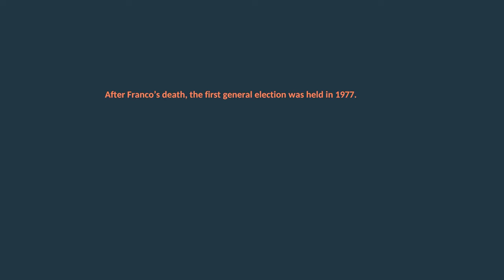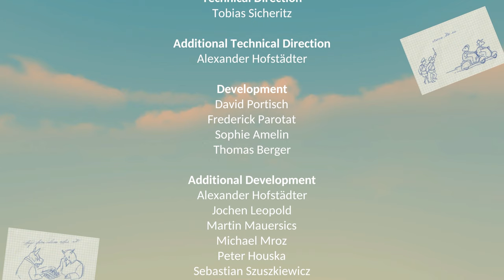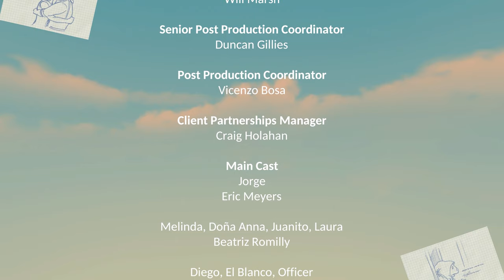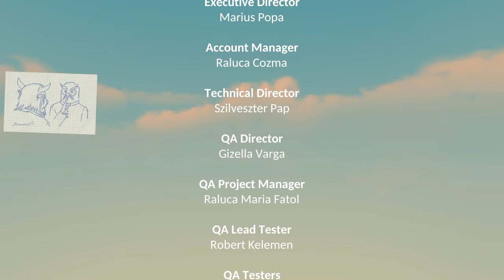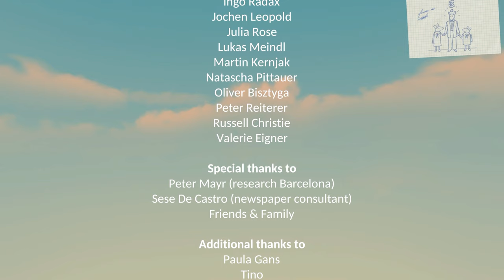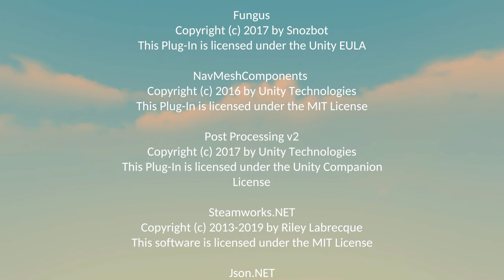The Flower Collectors (Ep. 5 – The End)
Welcome to my playthrough of The Flower Collectors, an adventure by Mi’pu’mi Games where you and a journalist help uncover nefarious deeds in Barcelona, Spain in 1977.